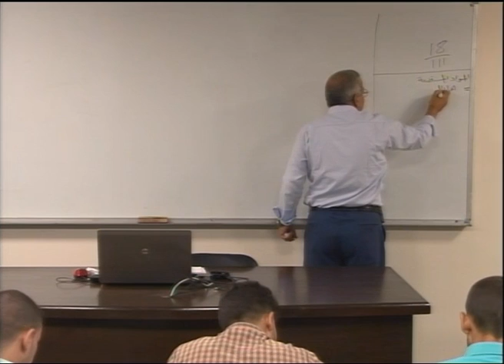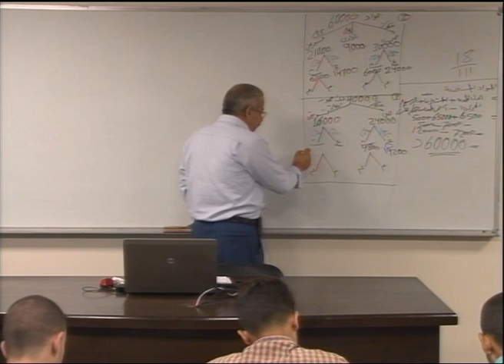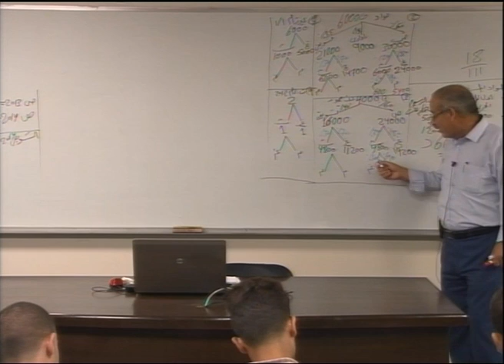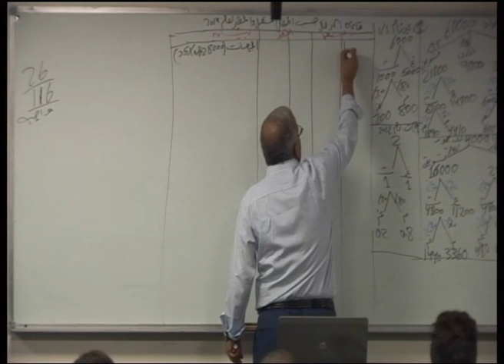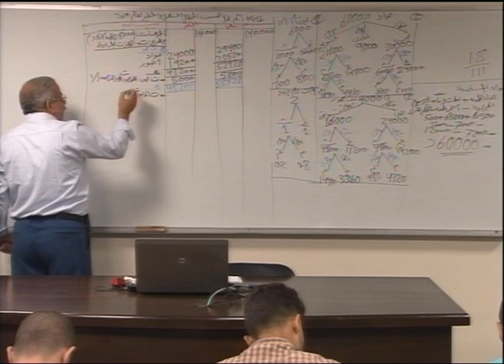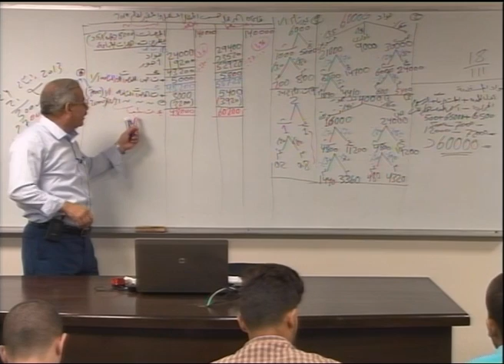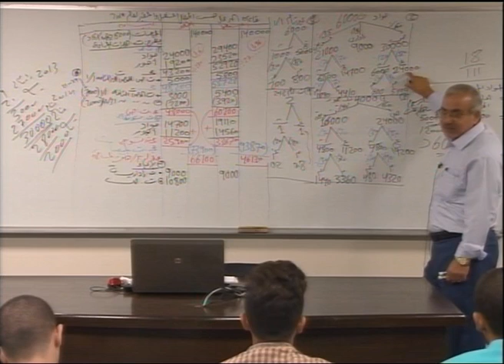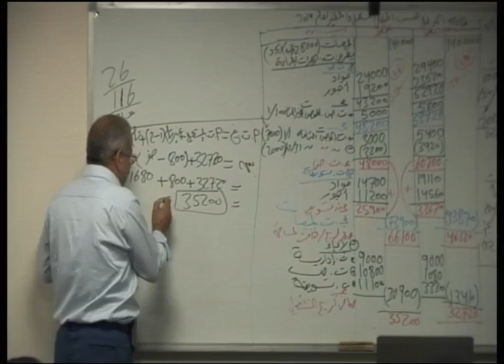محاضرة 9: مداخل تحديد التكاليف ( 5 )